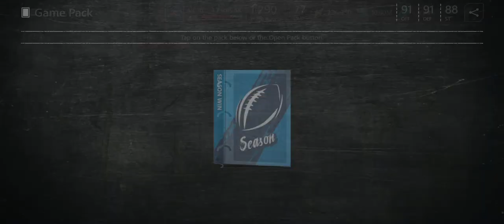Madden Mobile (2019 NFL Season Bills Edition) Week 1 Bills vs Jets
This is the series were we do the 2019 NFL Season. This is the Bills Edition. This is Week 1 Buffalo Bills vs New York Jets. Hope you enjoy.